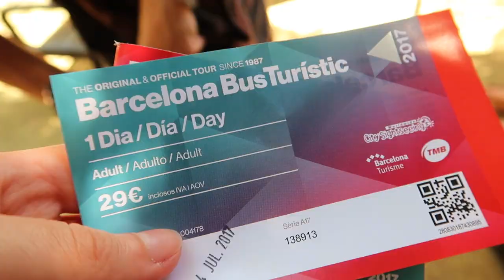Barcelona Aftermovie Travel Vlog | Lucy Rose Fashion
A little aftermovie of my trip to Barcelona with my friends, hope you enjoy!

Places Visited:
- Sagrada Familia
- St Josep La Boqueria Market (food market)
- El Triangle shopping centre (Sephora, Urban Outfitters etc)
- Platja de la Nova Icaria (really nice, less touristy beach)
- Park Güell (amazing building and views of Barcelona)
- Castell de Monjuïc (amazing views of Barcelona)
- Cable car (picked up from castell de monjuïc at the top of the hill)
- Barcelona LBGTQ+ Pride (8th July 2017)
- (not in video) Barcelona Erotic Museum (on La Rambla)

Song: Can't You See - J Louis